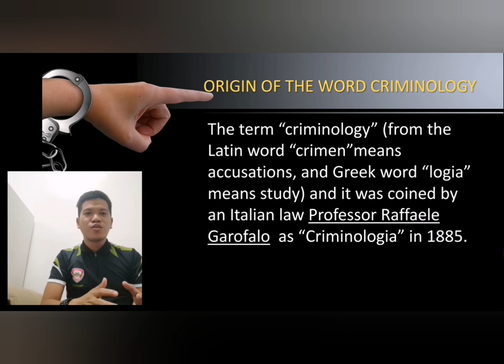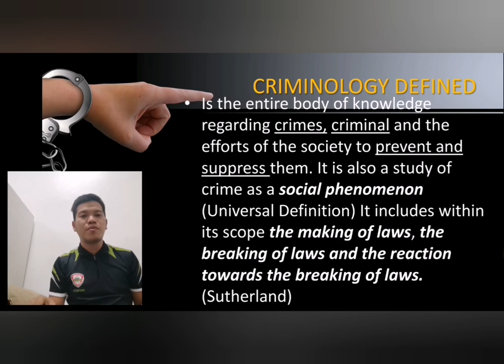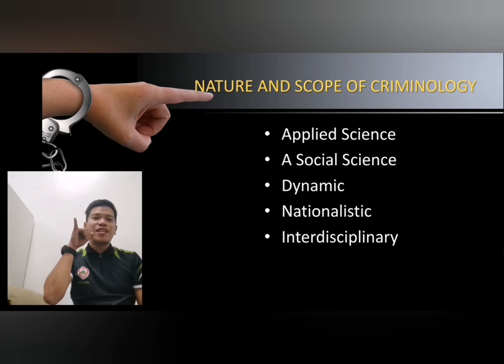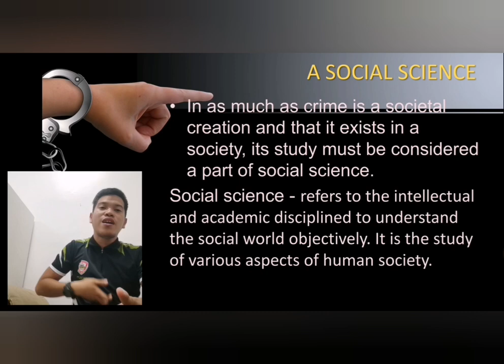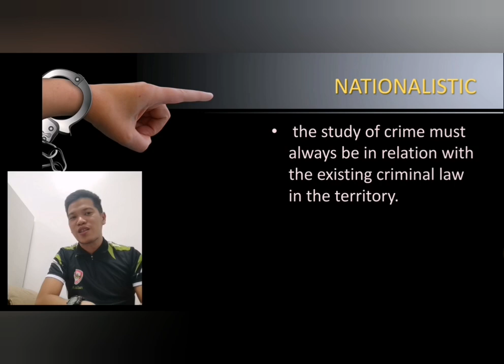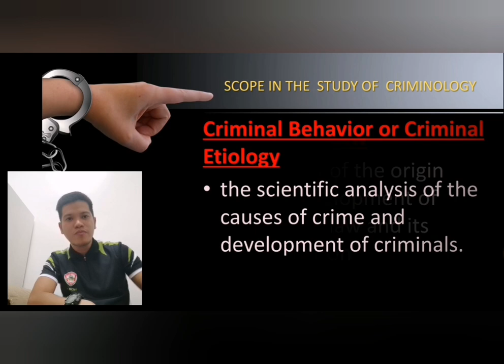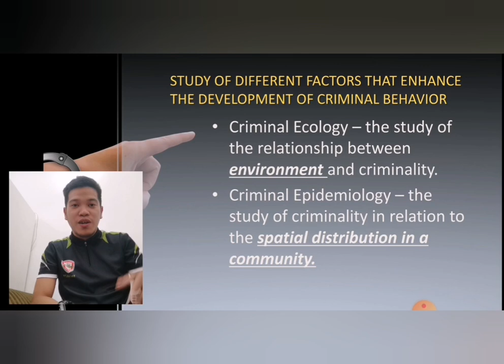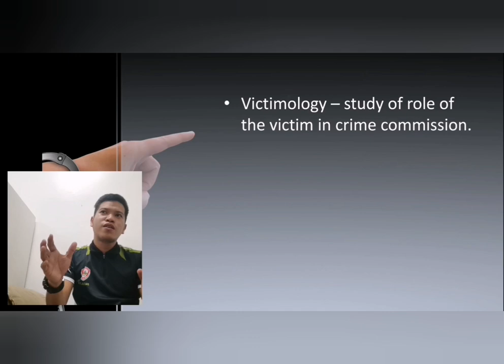Introduction to Criminology Part 1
Bisaya/Surigaonon Discussion